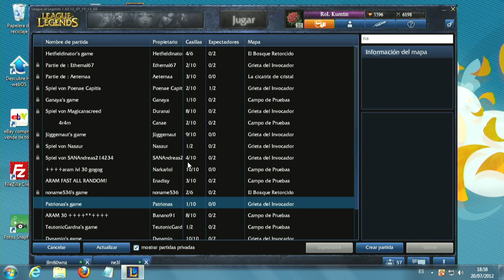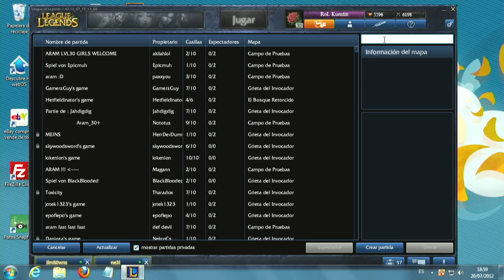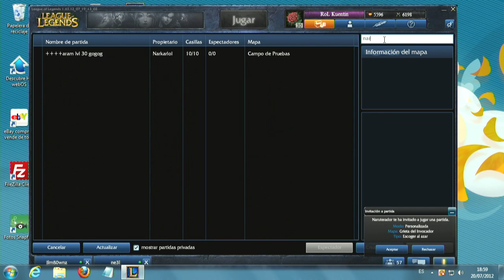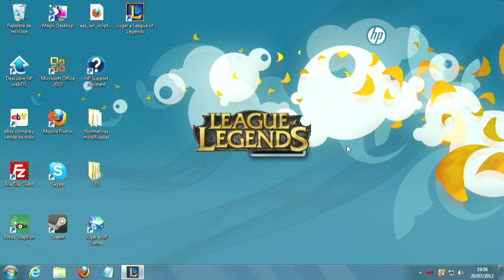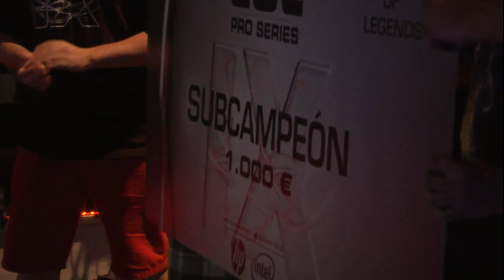EPS IX - x6tence vs THERE WE GO BROS - Gran Final - League of Legends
Final de la novena temporada de la ESL Pro Series en League of Legends, disputadas en la Tenerife Lan Party 2k12 los días 20 y 21 de Julio de 2012.

x6tence vs THERE WE GO BROS